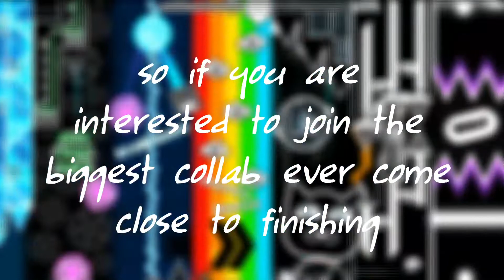Recruiting More Dat Party Members!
(Note: Please show me a few creation of yours when you join the server.)

Please join if you're interested!
This is probably the last time I'm finding members publicly as we're close to the finale!

With a long break on GD, I've decided to finish this once and for all.

Starting since July 2016, all of us has been working very hard to finish this project.

Without any of your help, we wouldn't be here.

So join us, and make this Teracollab mark the history of collab in GD.